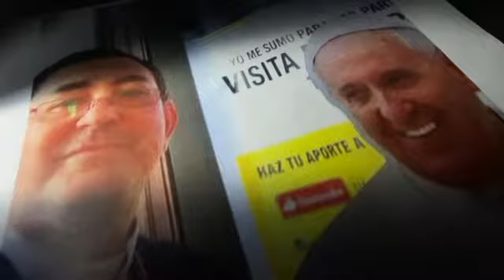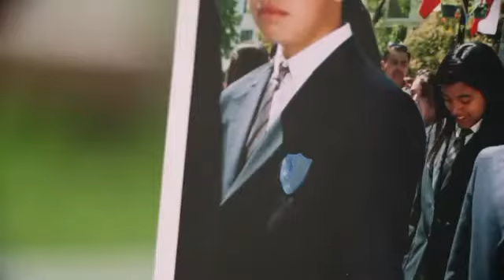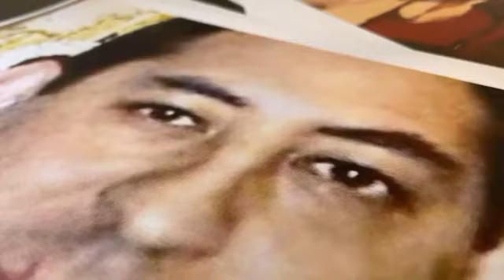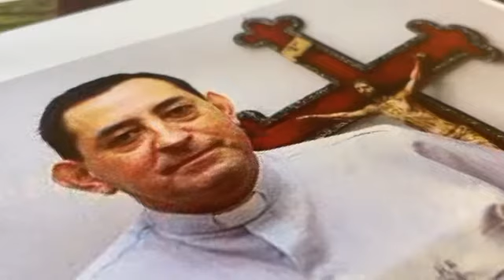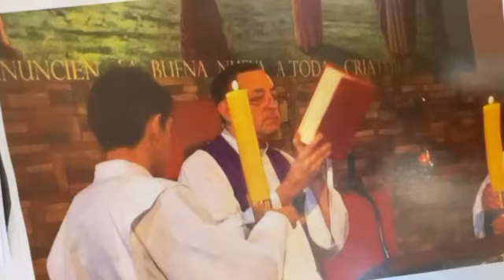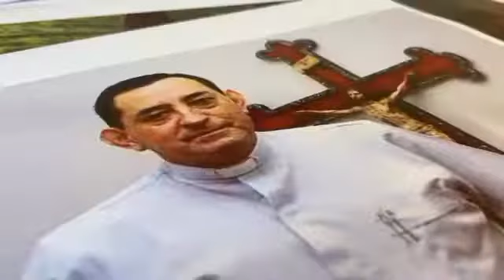EXCLUSIVO | Víctimas del ex canciller del Arzobispado de Santiago revelan abusos sexuales sufridos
Cortesía: CHV Noticias

El sacerdote era el encargado de recibir todas las denuncias eclesiásticas, incluidas las de delitos sexuales. Además de abusar de menores de edad, también lo hizo con los niños miembros de su familia.